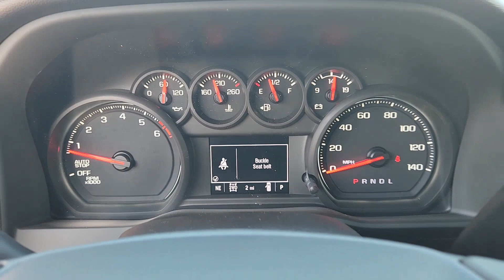2024 Chevrolet Silverado_1500 Custom Trail Boss TX Sugarland, Houston, Katy, Pecan Grove, Misso...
New 2024 Chevrolet Silverado_1500 Custom Trail Boss available at Classic Elite Chevrolet Sugarland located in 13115 Southwest Fwy, Sugar Land, TX, 77478. Servicing the Sugarland, Houston, Katy, Pecan Grove, Missouri City area.

Go home happy with the  2024  Chevrolet Silverado_1500. The Chevrolet Silverado 15 Hundred: The full-size pickup that's strong, quiet, and dependable, with the latest technology to keep you connected while you get the job done. These are just some of the great options this vehicle comes with: Pre-Collision System, Intelligent Auto on/off High Beams, Keyless Entry, Premium Sound System, Lane Keeping Assist, Heated Mirrors, Remote Engine Start, Satellite Radio, Alarm, Bluetooth® Connection. Powerful versatility meets comfortable convenience in the Silverado 15 hundred. Come in and drive it.